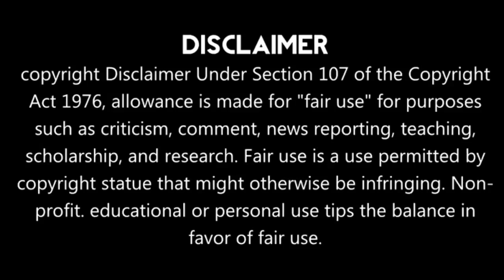Seven Deadly Sins Reaction Mashup Season 2 Episode 2 (2/2) | Revival of the Commandments | 戒めの復活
THANKYOU FOR SUPPORTING MY CHANNEL AND HAVE A GOOD DAY!

• Greased Lightning Reactions
• MemoryNK 5
• J reacts
• M.M Reactions
• Ken Senpai 23
• X-TheBoyWonder
• Lucky Luxray
• Myrmonden
• KimReacts

Apparently, the Seven Deadly Sins were the strongest and cruelest chivalric order in the kingdom, formed by seven brutal criminals who carved symbols of seven beasts into their bodies. Ten years ago, they were accused of plotting to overthrow the kingdom, and disintegrated after all the Holy Knights launched a general offensive against them.

The Seven Deadly Sins「七つの大罪, Nanatsu no Taizai」 are the strongest and cruelest order of Holy Knights in the Kingdom of Liones. They were formed by seven brutal criminals, who had all been convicted for grievous crimes and had carved the symbols of seven beasts onto their bodies.[1] After having been framed for murdering the Great Holy Knight,[2] they were indefinitely disbanded,[3] as well as branded as traitors and villains. They are the main protagonists of the series.